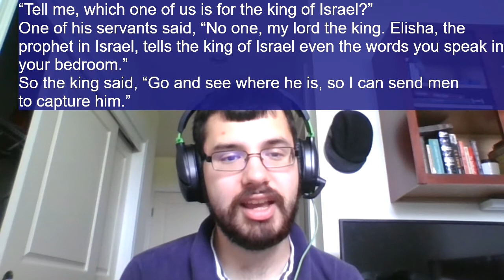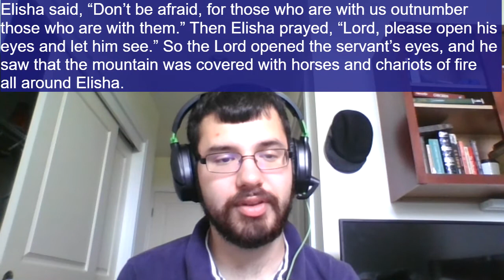August 23, 2020 Full Service - Beacon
PW: BeaconLEX